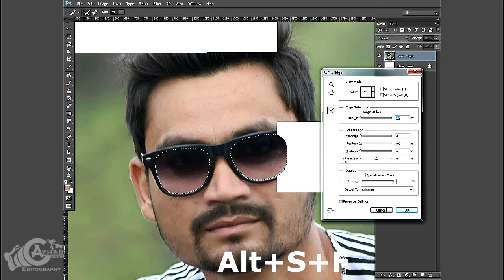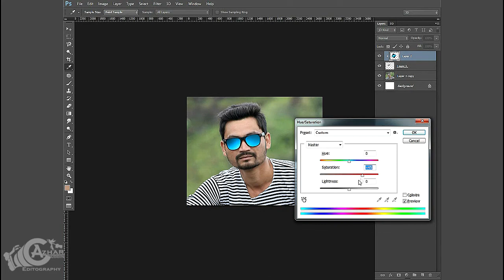how to change goggle color in photoshop in one-Minute/एक मिंट मे चश्मे का रंग कैसे बद्ले फोतोशोप मे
In this Video I am  Going To Show How To change goggle color in just one minute ...
This Video Tutorial Is Helpful For The Beginner In Photoshop.

Leave Your Valuable Opinion In comment Box.